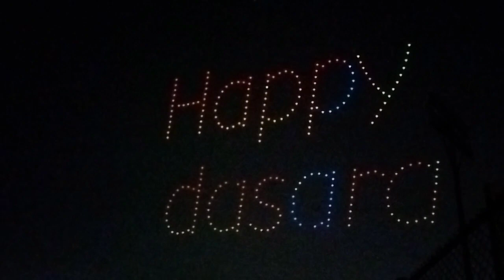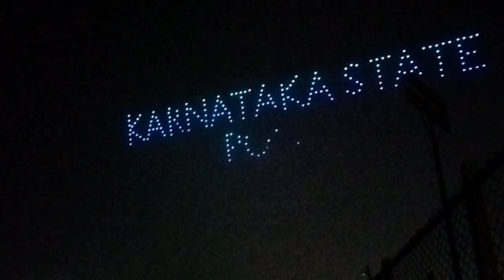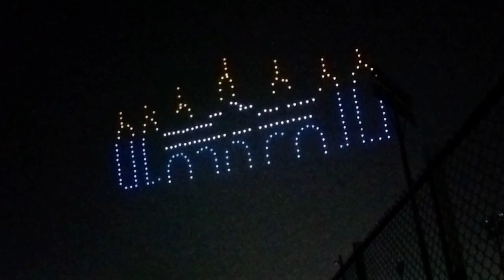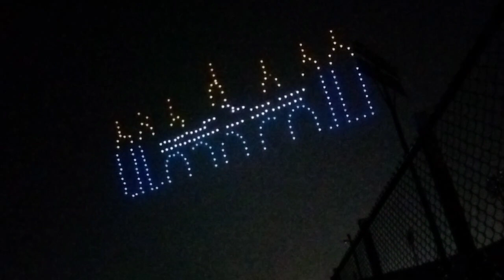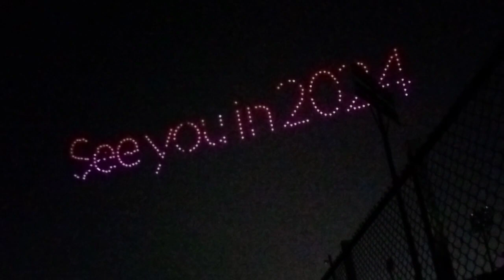Drone Show at the Torch Parade-Mysuru Dasara -2023